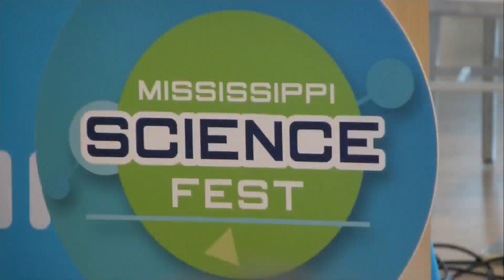Living Local: September 15, 2023